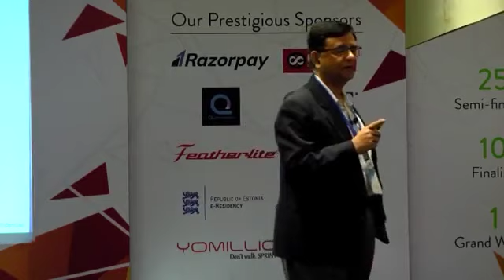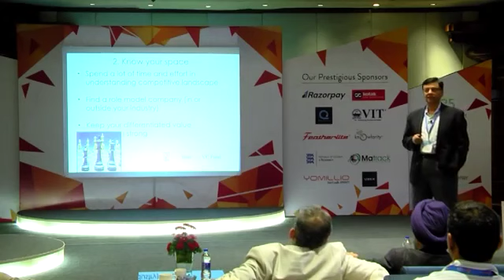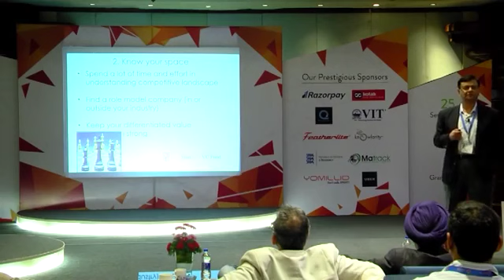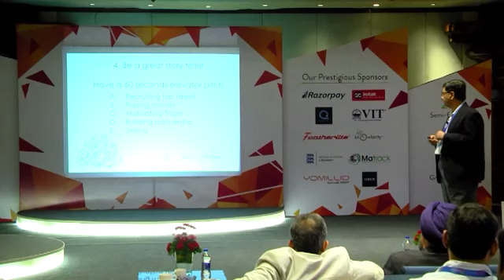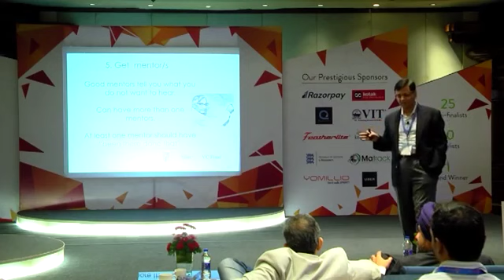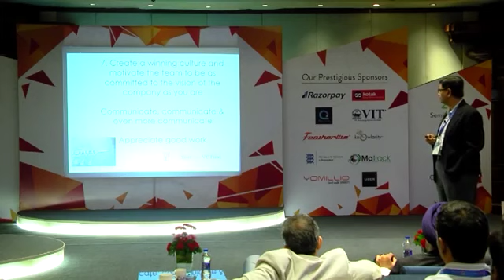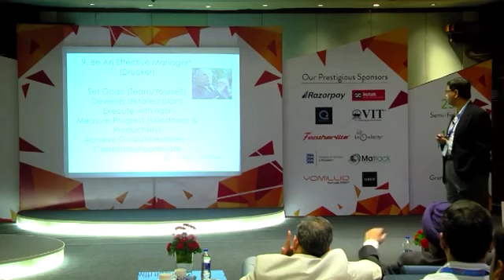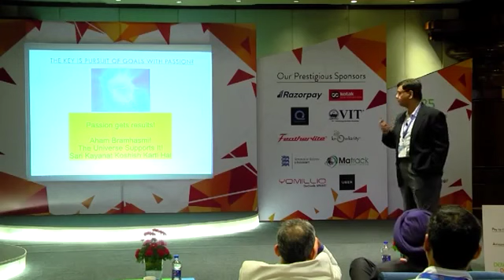Top 10 Commandments for Entrepreneurs by Dr. Vivek Mansingh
Top commandments that all Entrepreneurs should subsist and acquire for a victorious outcome by Dr. Vivek Mansingh- Author, Global Leader, Entrepreneur, Innovator, Public Speaker, General Partner YourNest VC Fund, Board Member Turbostart, Innovatia, Velocity Global